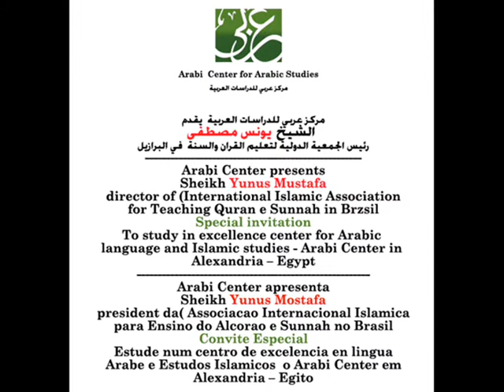Learn Arabic, Brazilian Student ( Beginner Level )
Arabi Center apresenta Sheikh Yunus Mostafa  president da( Associacao Internacional Islamica para Ensino do Alcorao e Sunnah no Brasil.

Arabi Center presents:Sheikh Yunus Mustafa director of (International Islamic Association for Teaching Quran e Sunnah in Brzsil.